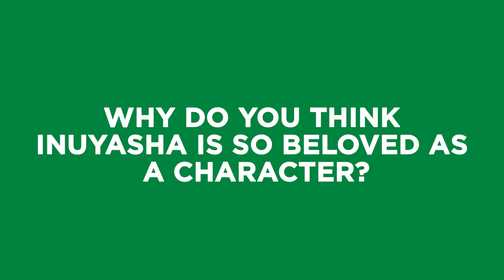Why We Love Inuyasha | VIZ